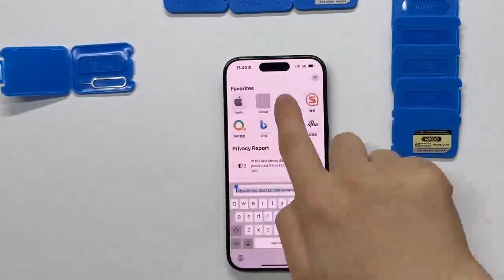sim card unlock for 15 pro